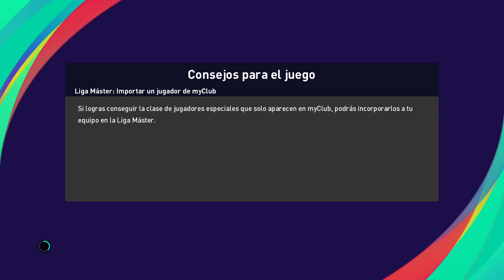Copa de Clubes Campeones Europeos EQUIPOS CLASICOS ESTADIOS LOCALES CODIGO CLASICO 1 1 PARTIDO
Copa de Clubes Campeones Europeos EQUIPOS CLASICOS ESTADIOS LOCALES CODIGO CLASICO 1 1 PARTIDO -- Watch live